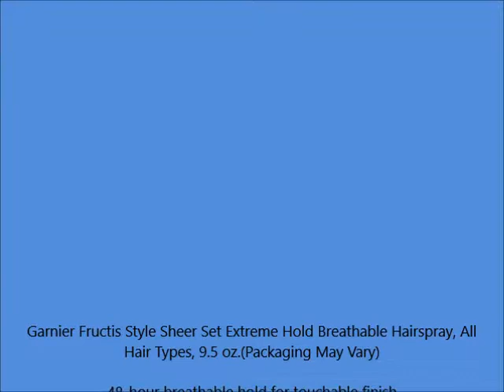Garnier Fructis Style Sheer Set Extreme Hold Breathable Hairspray, All Hair Types, 9 5 oz Packaging